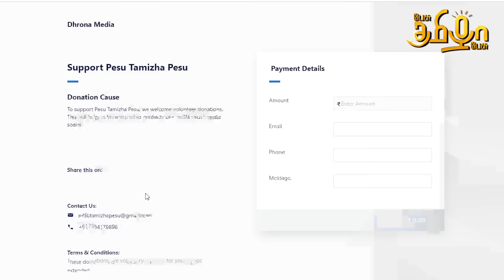இது கூட தெரியலையா! Political Fun Guaranteed | Pesu Tamizha Pesu